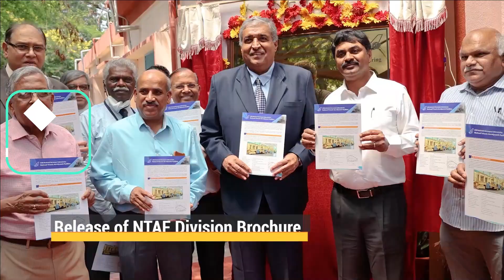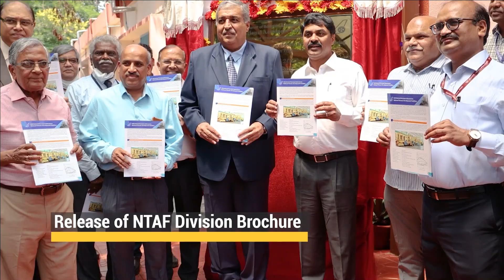New Anti-radiation & Anti-AWACS missile of DRDO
New Mysterious Missile

Recently we have made a video on the STAR or Supersonic Target Missile which was surfaced in a video released by CSIR National Aerospace Laboratory on its 63rd foundation day celebration with DRDO’s chief G Satheeesh Reddy as its Chief Guest. Now, there are few more information that has surfaced regarding the missile which we will be discussing in today’s video.

Technical Specification

STAR will be powered by a Liquid Fuel Ramjet(LFR) propulsion similar to BrahMos with a booster to accelerate and reach to a speed where the Ramjet engine ignites. It can reach speed between, Mach 1.8 to 2.5. The missile will have a range of 55-175km and can be launched from ship and ground based platform. Its primarily being designed for Indian Navy to practice and master defence against the latest anti-ship missiles. The missile can demonstrate sea-skimming cruise capability by flying as low as 10m above the sea surface. At the same time, it can also attain a maximum altitude of 10,000m. The missile will have a flight time between 50-200s. It will have a miss distance indicator as payload that helps to gauge the accuracy of the missile being tested against it. There are two more spin-off versions of this missile planned. One is Anti-AWACs & another one is Anti-radiation missile which will be further integrated with the LCA Tejas in future.

STAR Development

Talking about its development progress, its configuration has been finalized. The design of airframe, avionics, booster & Ramjet is complete and propulsion system is under development. At present STAR is going through wind tunnel testing by DRDO and we can see the same in the video released by NAL. It is expected that the missile will be ready by 2023-24 for demonstration trials.